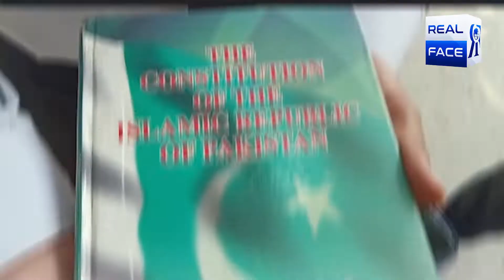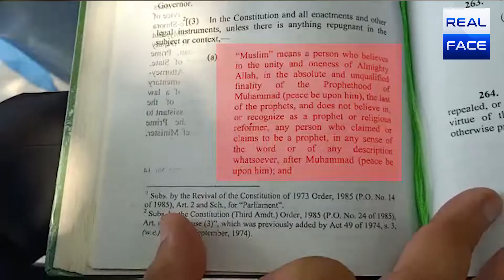Tahaffuz-e-Bunyad-e-Islam Bill 2020 k baray mein Adv Mazhar Javed ka Khasosi bayan | real face media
real_face-media

گستاخ رسول اور منکرین ختم نبوت کے حوالے سے ملک مظہرجاوید ایڈووکیٹ ہائی کورٹ و فیڈرل شریعت کورٹ، کی رئیل فیس میڈیا سے گفتگو